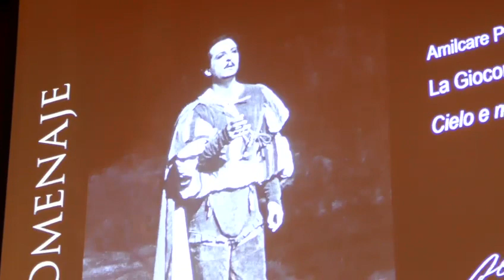“Cielo e Mar” from Ponchielli’s “La Gioconda” Arturo Chacón-Cruz, tenor. Giulio Zappa, Piano.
“Cielo e Mar” from Ponchielli’s “La Gioconda” Arturo Chacón-Cruz, tenor. Giulio Zappa, Piano. Las Palmas de Gran Canaria Nov/24/2022